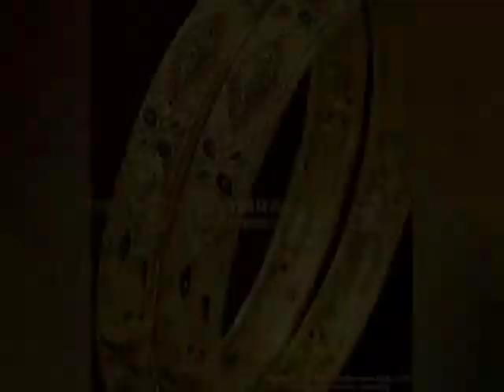Latest gold Bangles Design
goldring designs

new gold ring designs
simple gold ring designs

gold ring low iron,gold ring making,gold ring photo,gold ring pics gold ring ideas,gold ring in pakistan. gold ri
[15/02, 16:54] Mahima Sharma: Jhumka Designs | Earrings for Women/girls
peralearring ruby earrings Bridal jewellery 2020-21 || jewellery for bridal || heavy bridal jewellery

gold bangle's design latest 2021 | gold latest bangle's design
Latest Gold Ring Design For Women//Ladies Gold Ring Design//Gold Ring Design For Girls

goldring designs